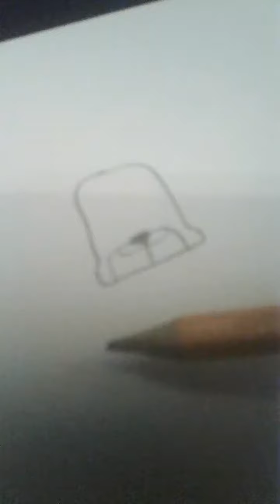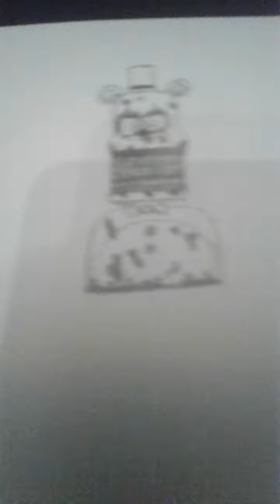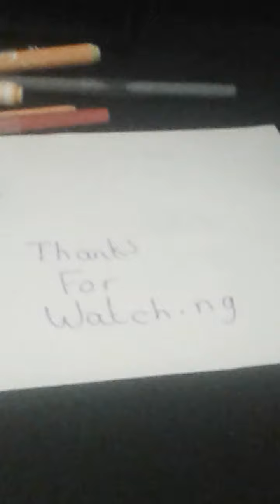Tutorial on how To draw Nightmare Fredbear